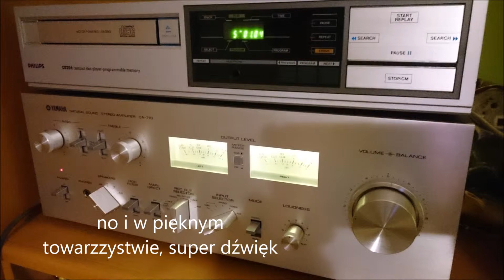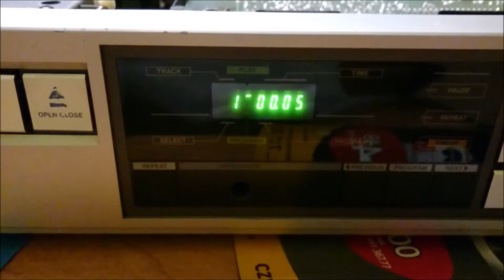Philips CD204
Naprawa Philips CD 204